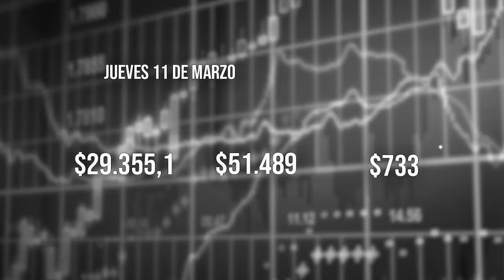El Tiempo 11 marzo 2021